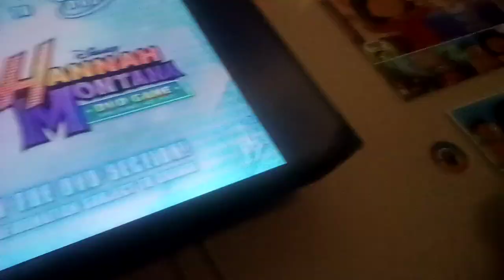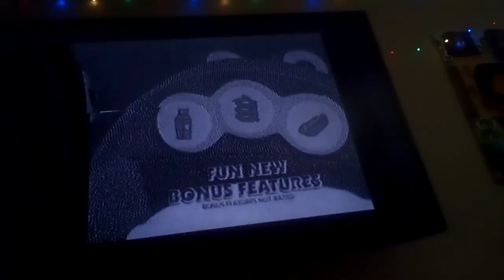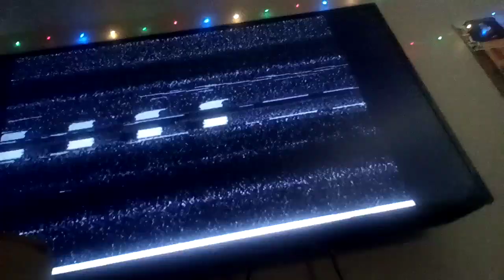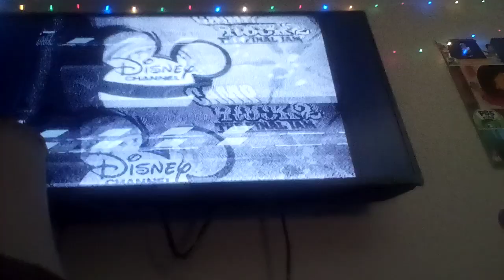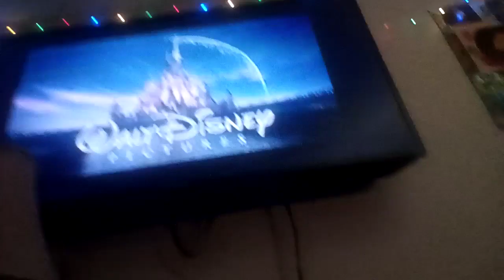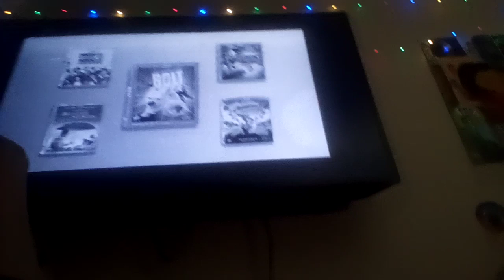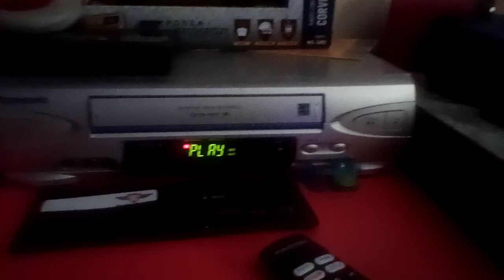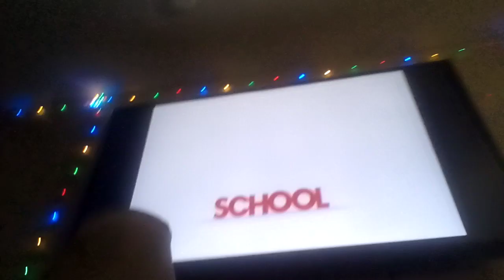Opening And Closing To Word World Happy holidays Word Friends 2009 VHS